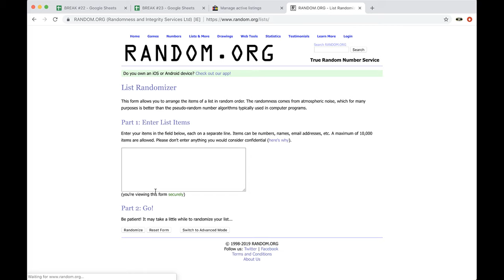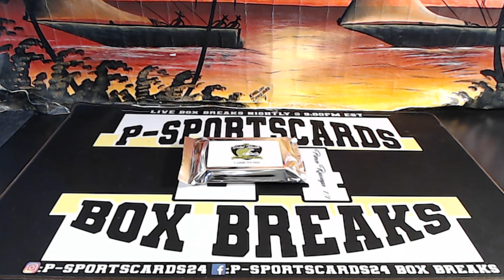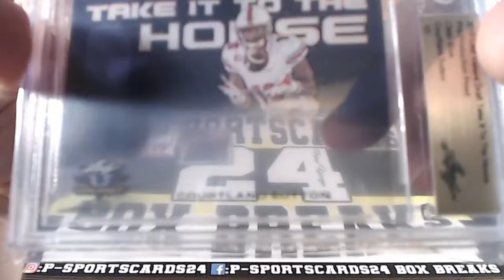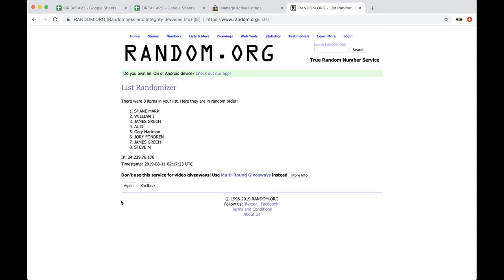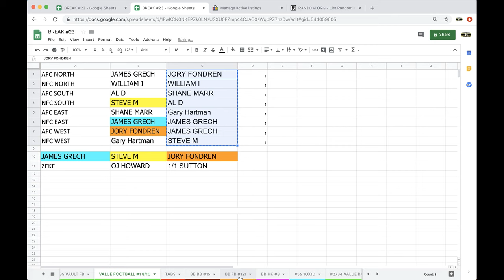BREAK #1 8/10 - 2019 GOLD RUSH VALUE BASEBALL PACK MLB BOX BREAK - 3 HITS